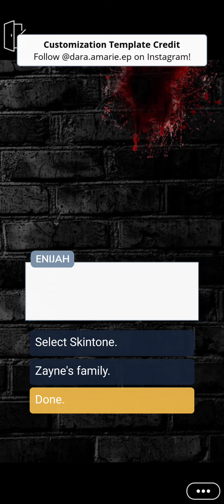Broken Ambition chapter 25 on episode choose your story.